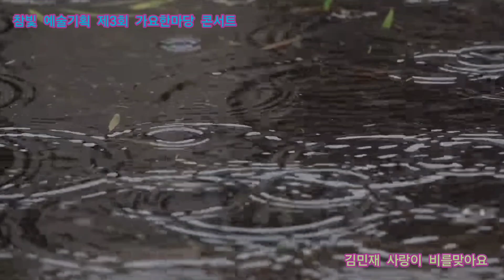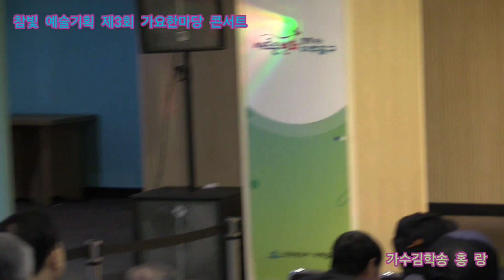4월26일 금요일 참빛 예술기획 제3회 가요한마당 콘서트 릴레이공연 주안아트애비뉴27 특설무대